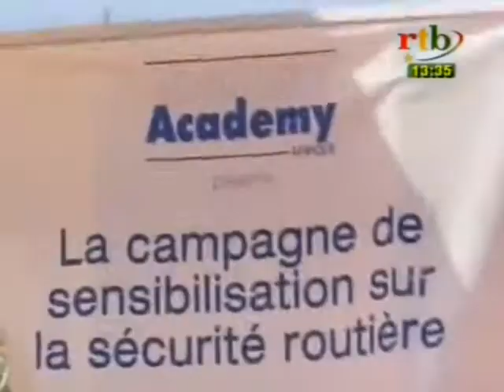Campagne de sensibilisation sur la sécurité routière initie par les membres du magazine jeunesse